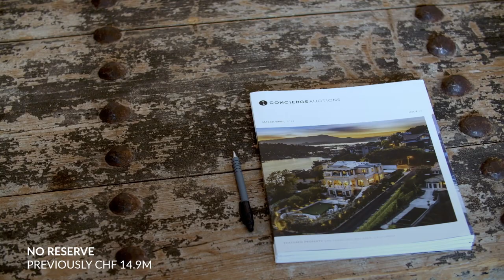Chalet Maurine | Verbier Switzlernad